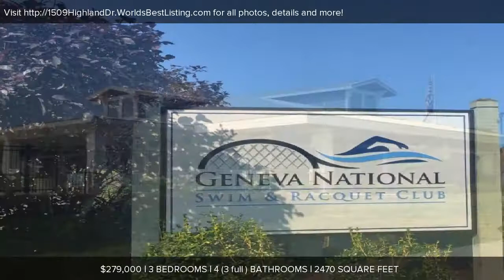1509 Highland Dr, Lake Geneva, WI Presented by Kim & Joel Reyenga.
Contact Kim & Joel Reyenga for more information.

Beautifully appointed Highland condo w/expanded deck. Everything has been improved and updated with quality materials, fixtures & appliances. Enjoy everything Geneva National has to offer inside a gated community with new fitness center, new pool complex, tennis, pickle ball, splash zone, club house & hiking trails surrounded by 54 holes of championship golf.

Licensed In: WI

Our philosophy is simple: clients come first. We pledge to be in constant communication with our clients, keeping them fully informed throughout the entire buying or selling process. We believe that if youre not left with an amazing experience, we havent done our job. We dont measure success through achievements or awards, but through the satisfaction of our clients.